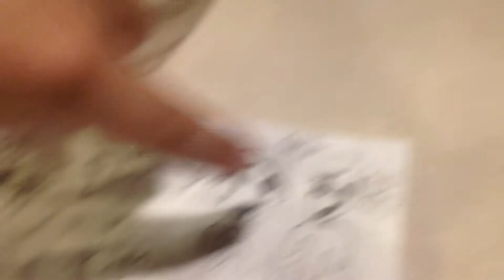My favourite youtubers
My art of them